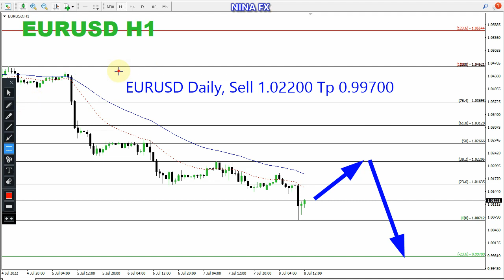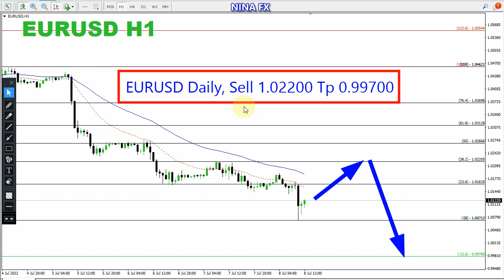EUR USD Daily Analysis for July 8, 2022 by Nina Fx